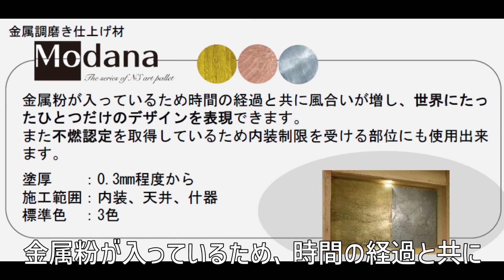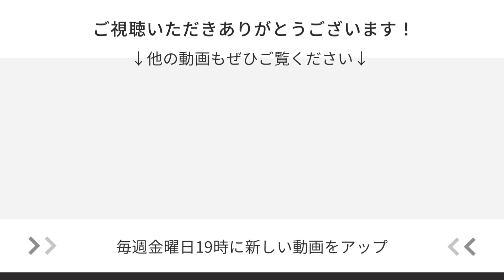【ライセンス講習会】岡山県の基礎屋YouTuberさくら部しょ様にデコリエ・モダナ施工頂きました《さくら部しょコラボ》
日本化成のYoutubeをご覧いただき
弊社は、皆さまが普段街中で目にするビルやマンション、
住宅や店舗等の壁・床に使用されている
《建築資材》を主に扱っている製造メーカーです。

今回はデコリエ・モダナライセンス講習会に参加頂いた
住宅基礎工事のプロ《さくら部しょ様》の当日の様子を
撮影させていただきましたのでぜひ御覧ください！！

デコリエ・モダナライセンス講習会については

↓↓動画で紹介した2製品の詳細はこちらから↓↓
【Decolie】
ご協力頂きましたさくら部しょ様ありがとうございました。

その他の製品の詳細に関してましては、下記のリンク先よりご覧頂けます。
SNSによる情報配信も行っておりますので、